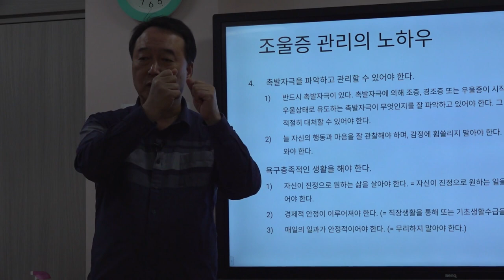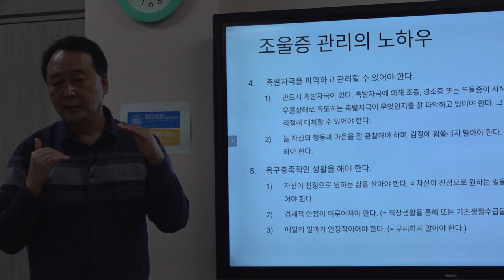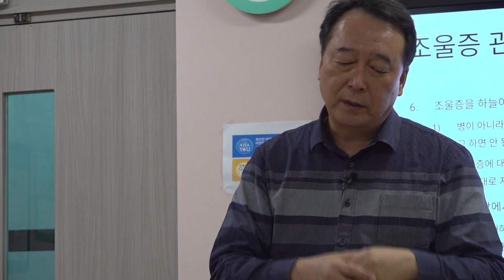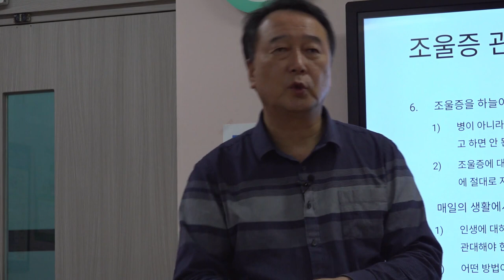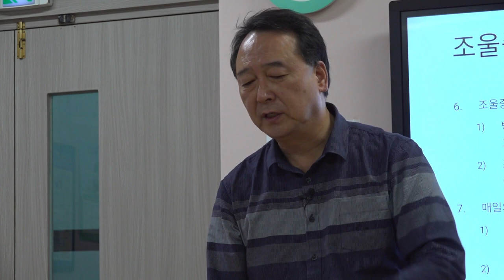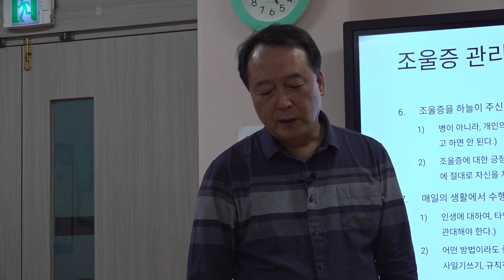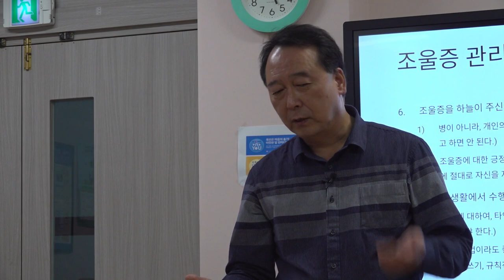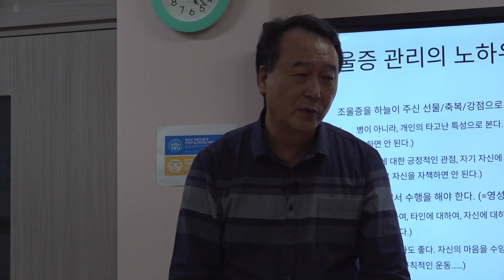촛불추천 485, 조울증(양극성장애) 증상관리의 노하우 (7) -- 촉발자극, 욕구충족, 자부심, 감사, 영성생활 -- [경주시 정신건강복지센터 직원교육 #13]